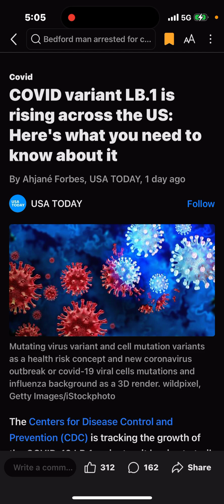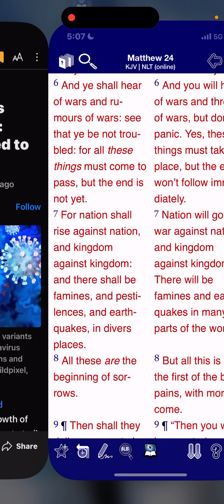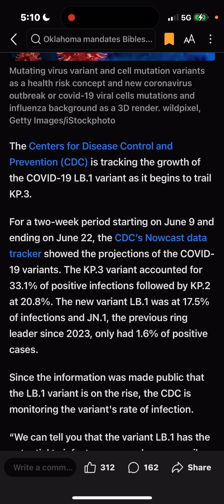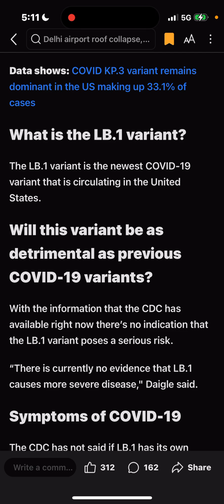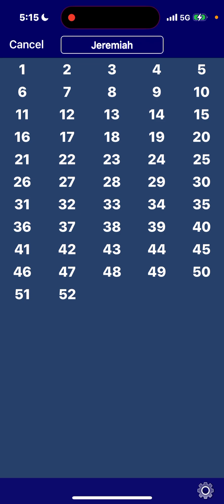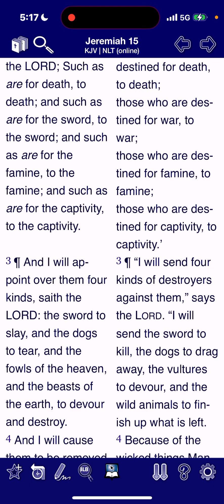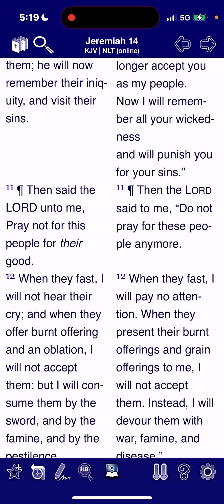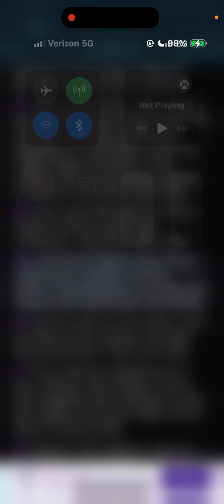NEW CV VARIANT RISING ACROSS THE US🦠😷💀